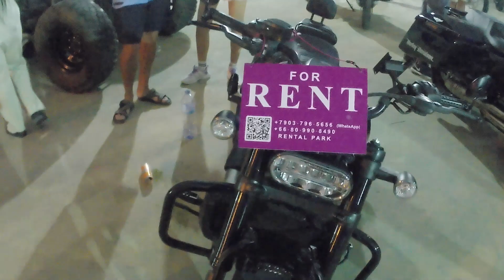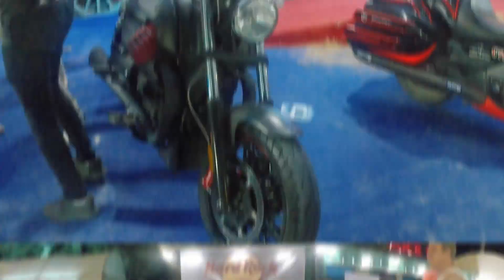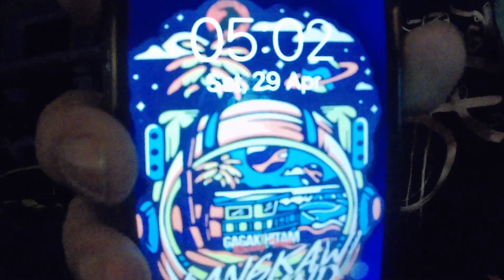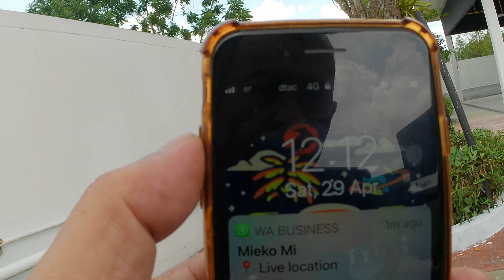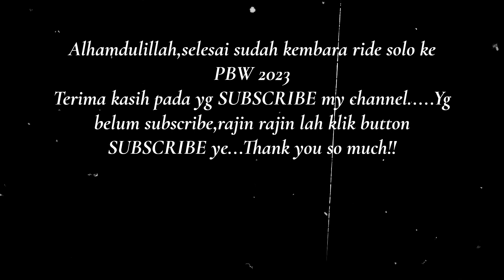PHUKET BIKE WEEK 2023 THAILAND lastpart patongbeach (awek PBW senyum sambil kipas walaupun PANAS )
ASSALAMUALAIKUM..jutaan terima kasih pada yg menonton video ini hingga habis & yg SUBSCRIBE my channel. yg belum SUBSCRIBE,rajin rajin jari jemari tekan tombol SUBSCRIBE ye hehehee. So selesai sudah kembara solo ride ke phuket bike week 2023 THANK YOU SO MUCH to all my SUBSCRIBE & have a nice days.